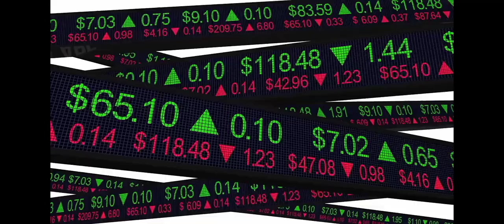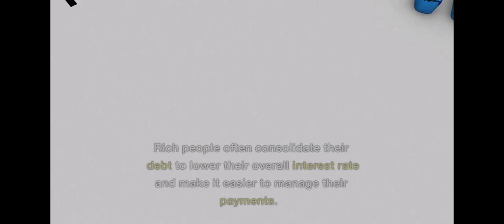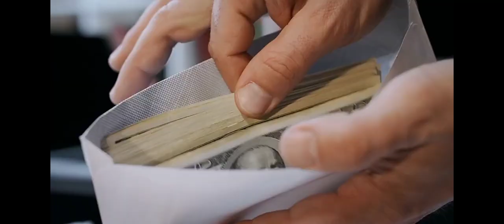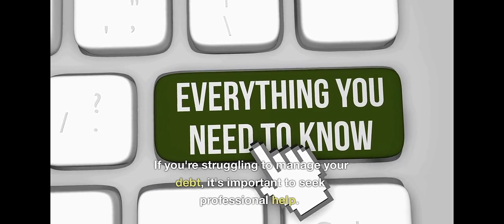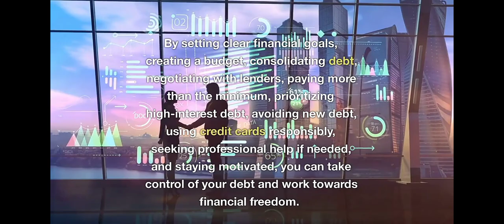Secret of managing debt